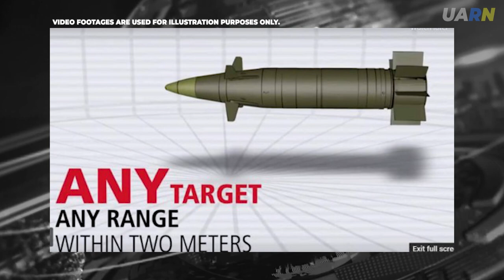Ukraine War - Day 136: Tanked attack, Skittering Tarantuls, Reznikov predicts the future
Ukraine News - Day 136: Tanked attack, Skittering Tarantuls, Reznikov predicts the future

You can find the latest and most strong news from the world on this channel.

Help protect Ukraine and its people.